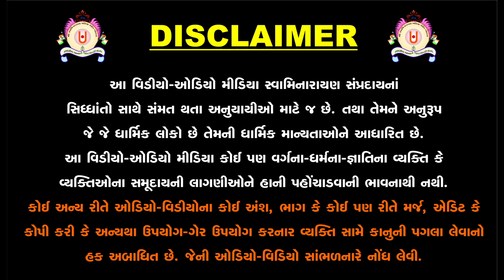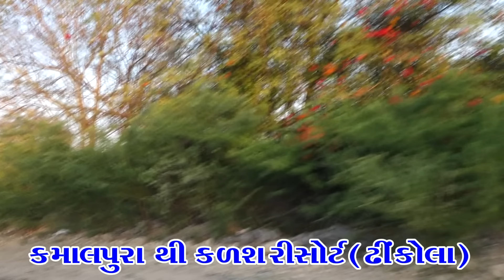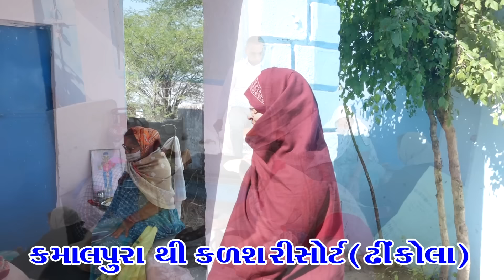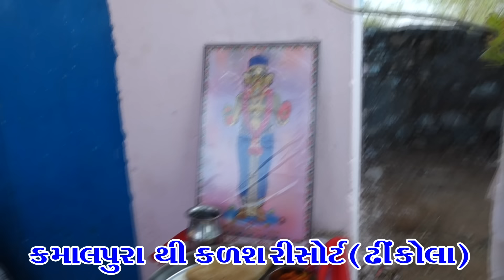કમાલપુરા થી કળશ રિસોર્ટ [ઢીકોલા ] - 48